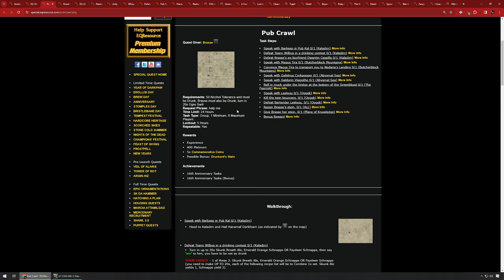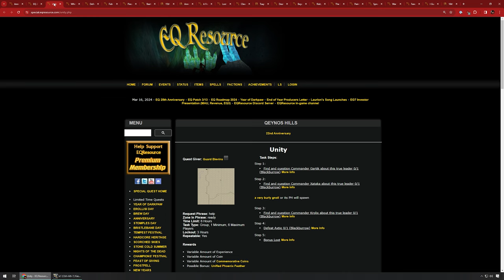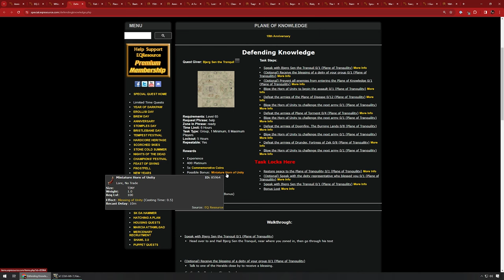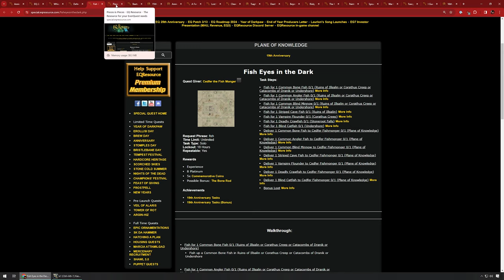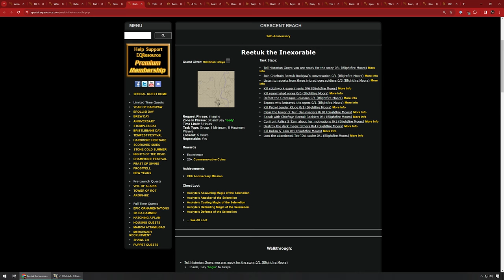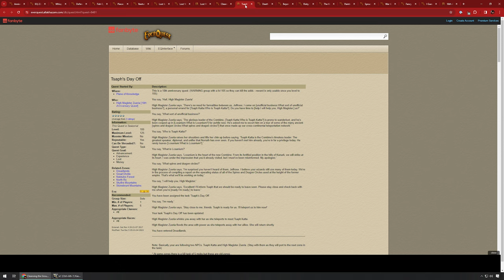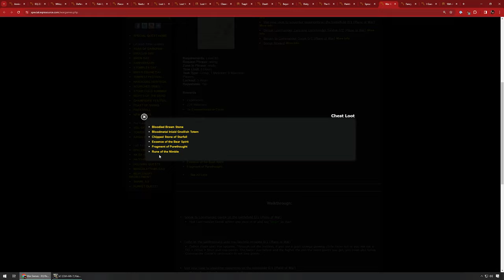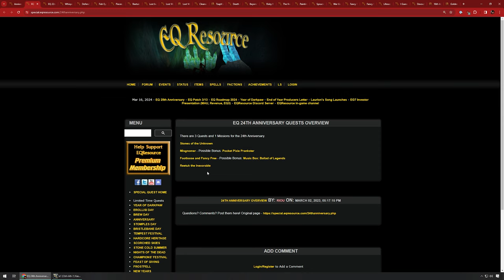I am Doing these Everquest Anniversary Quests